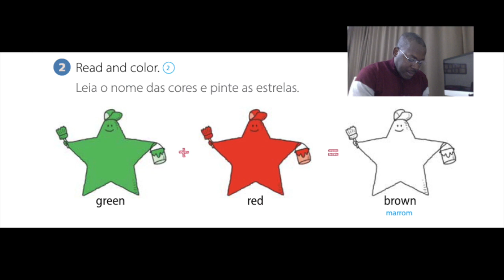2 ano 01 julho